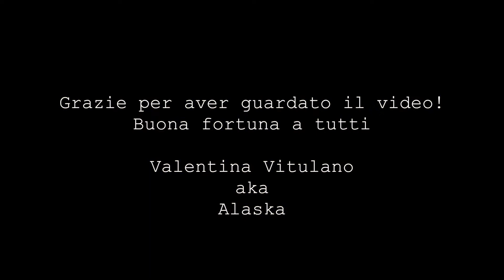Escaping from death - NYX FACE AWARDS ITALY 2017 ENTRY faceawardsitaly - Alaska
questo è il mio video per il contest NYX spero vi piaccia, ho cercato di racchiudere in questi pochi minuti tutta la mia passione per il make up. Mi sono divertita molto a girare queste scene e soprattutto a distruggermi il braccio per 12 ore di lavoro con un pennellino sottilissimo hahahaha
buona visione
valentina vitulano